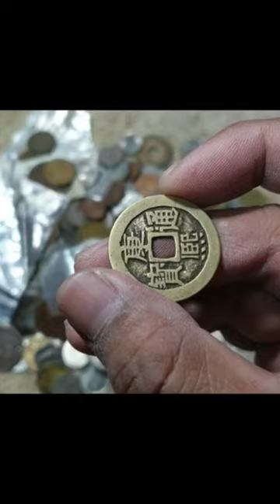Its a Qing Dynasty Coin Kang Xi Tong Bao 1 Cash 1662-1722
Qing Dynasty (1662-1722) Kang Xi Tong Bao Coin. Brass Coin with hole in the middle,denomination of 1 Cash. It have a weight of 4.65g , diameter of 27mm. Good value $1 worn, $5 for average circulated and $15 for well preserved according to Coinquest.